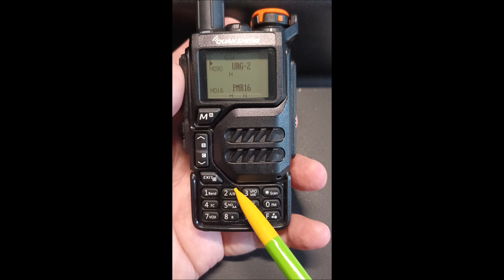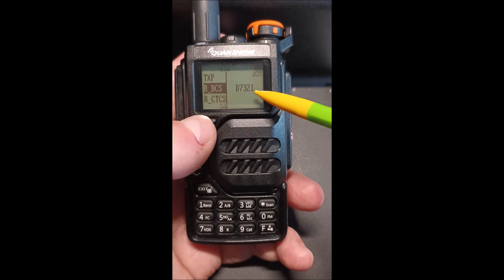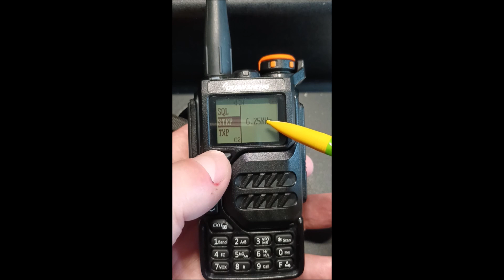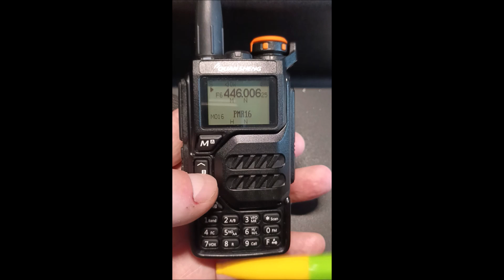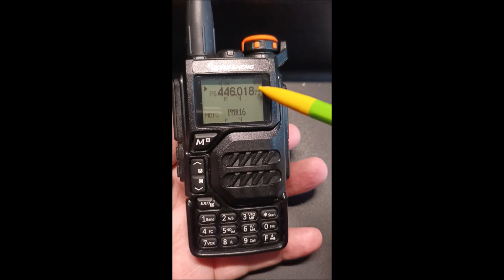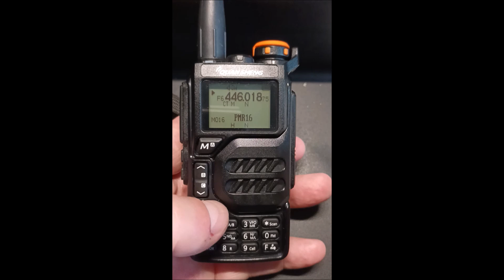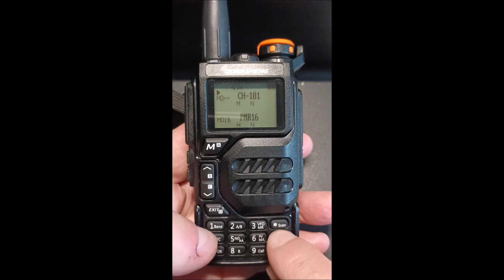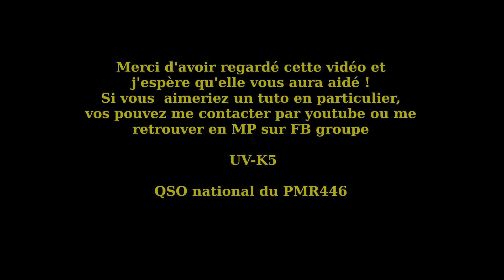Saisie des Fréquences en Manuel sur UV-K5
Comment saisir et programmer une fréquence sur un UV-K5 manuellement
Bien sûr, on évoque ici le firmware ORIGINAL et un step de 6.25
(Maintenant, accessible sous CHIRP, aussi)

Mais vous pouvez aussi utiliser le module TidRadio avec votre téléphone et PC
Une adresse pour le boîtier ?